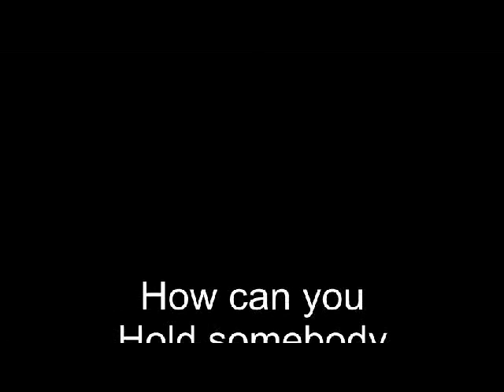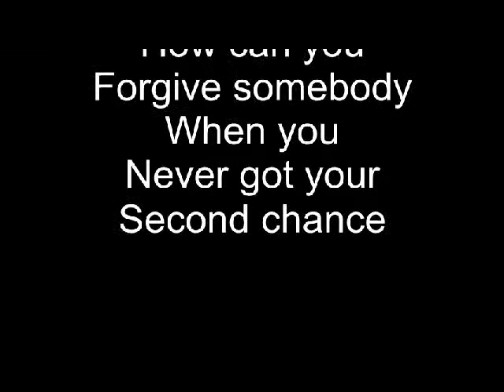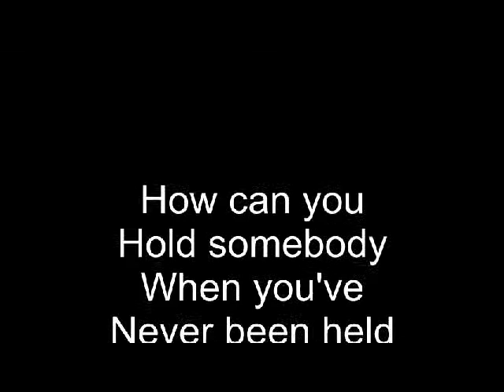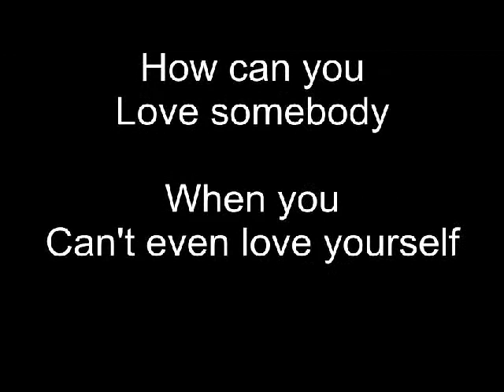Love Yourself - John Redmon, Jeff Morrison, John Truscelli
From John Redmon's Blockbuster Album: S'Agapo (I Love You).

LOVE YOURSELF (feat. Jeff Morrison & John Truscelli)
Written by John Redmon / Published by John P. Redmon Music (ASCAP)/admin.

I saw a man on the corner / With tears in his eyes / It seemed like he had given up / He gave his last ride / I went to him to reassure / Everything would be alright / He shook his head and fell down as dead / But these words he left behind / C H O R U S : /
How can you love somebody when you can't even love yourself / How can you hold somebody when you've never been held / How can you forgive somebody when you never got your second chance / How can you love somebody when you can't even love yourself / I saw her at the altar / With her hand in his hand / But instead of joy I saw fears / Instead of smiles unresolved tears / I wondered why she was getting up
during the holy prayer / She yelled "I can't!"
 / Got up and went / Broke for the exit doors / A little later I called her up / To ask her the reason why / Then I heard her on the other end / In a monotone cry / She said...
C H O R U S //
 / I'm ready to trust me / I'm ready to believe in me / But I must forgive me / So I can love me / You can't even love / You're still learning to love / Ooo baby / You've got to love yourself